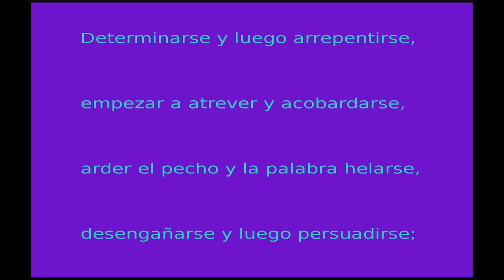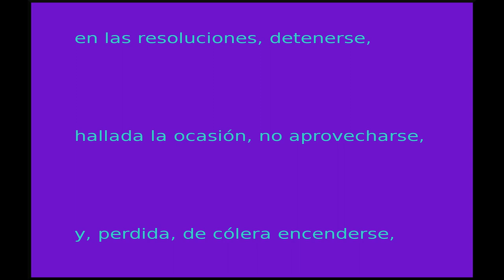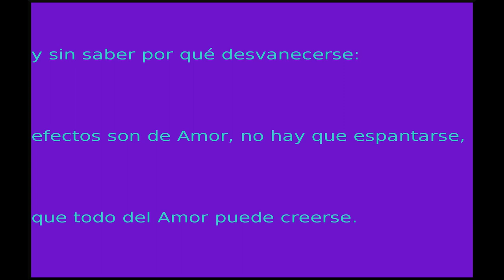Determinarse y, luego, arrepentirse... Juan de Tassis. Voz, "Víctor de Castellar.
Determinarse y luego arrepentirse,
empezar a atrever y acobardarse,
arder el pecho y la palabra helarse,
desengañarse y luego persuadirse;

comenzar una cosa y advertirse,
querer decir su pena y no aclararse,
en medio del aliento desmayarse,
y entre el temor y el miedo consumirse;

en las resoluciones, detenerse,
hallada la ocasión, no aprovecharse,
y, perdida, de cólera encenderse,

y sin saber por qué desvanecerse:
efectos son de Amor, no hay que espantarse,
que todo del Amor puede creerse.